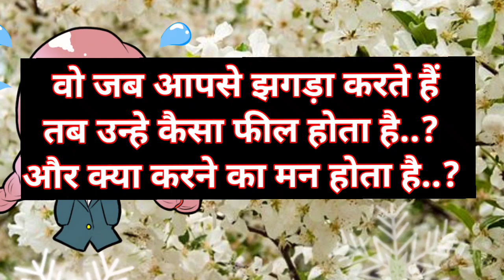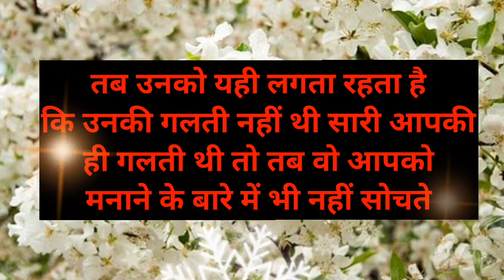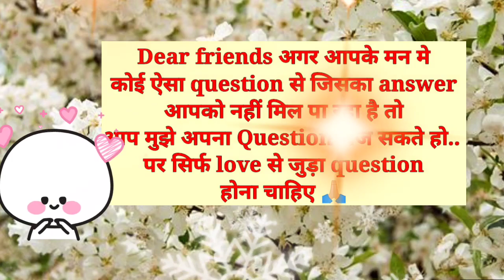wo jab aapse jhagda karte hai tab unhe kaisa feel hota hai aur kya karne ka man hota hai | love quiz